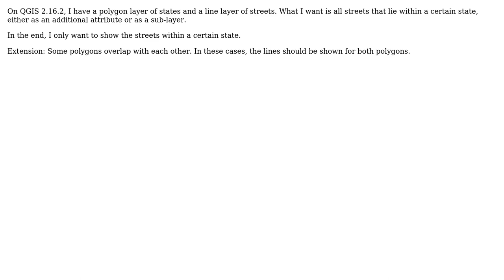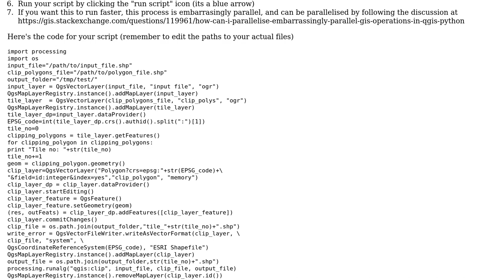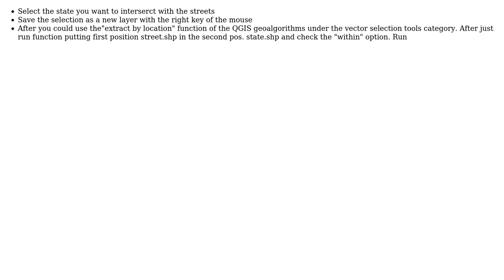GIS: Clip, or intersect, lines to polygon with QGIS (2 Solutions!!)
GIS: Clip, or intersect, lines to polygon with QGIS

With thanks & praise to God, and with thanks to the many people who have made this project possible! | Content (except music & images) licensed under CC BY-SA | Music | Images & others | With thanks to user underdark user Mr Purple user KarlKlammer user Federico De Piccoli and the Stack Exchange Network Trademarks are property of their respective owners. You are responsible for your own actions.